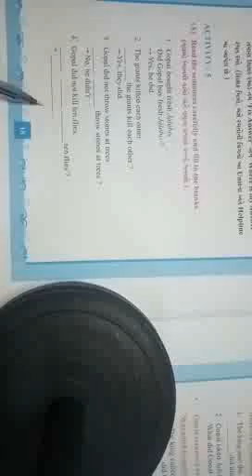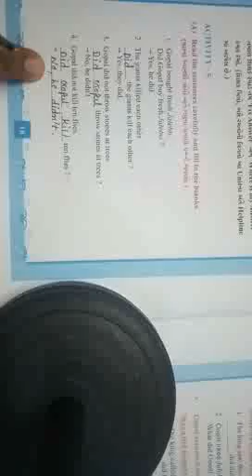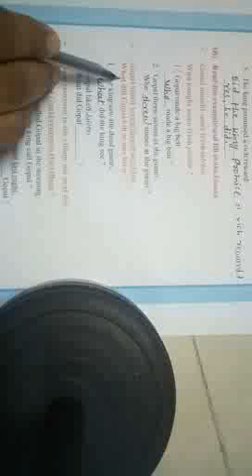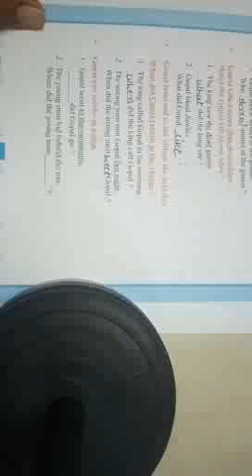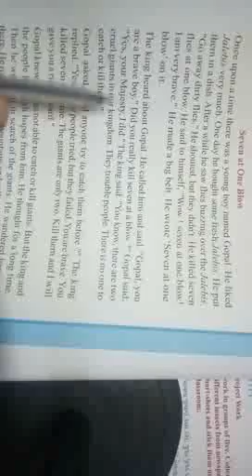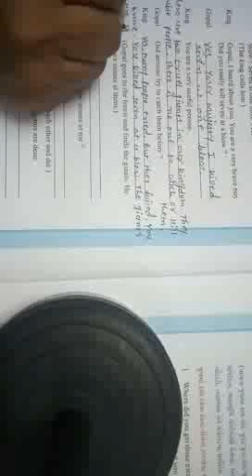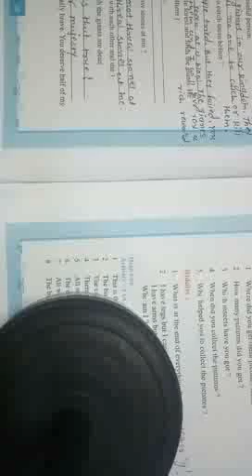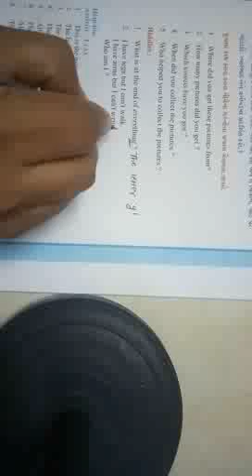std 7 Unit 2 activity 5,6,7.